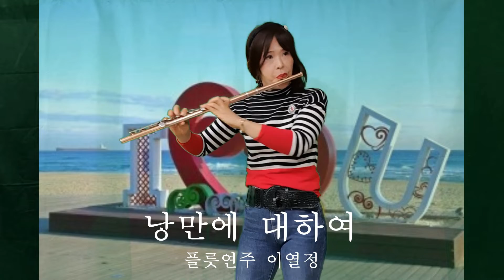Flute,낭만에 대하여, 최백호, 이열정, 이열정 플릇, 트로트, 연주곡, 플릇,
임인년 새해를 맞이하여 항상 건강하시고 행복, 사랑, 가득 하시기를 기원 하면서 ~~~ 최백호의 낭만에 대하여 를 플릇 연주로 커버 했습니다